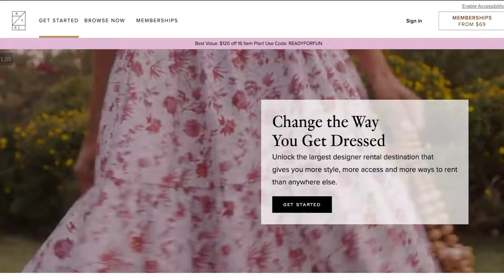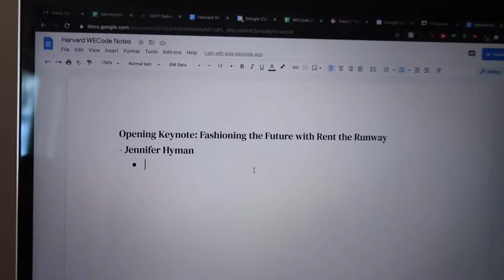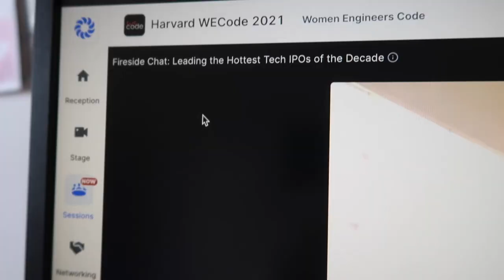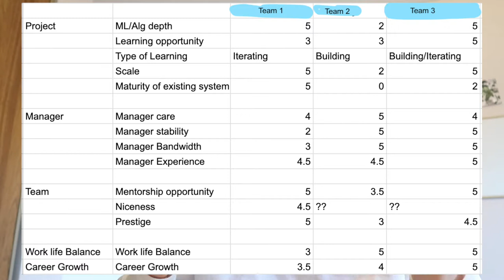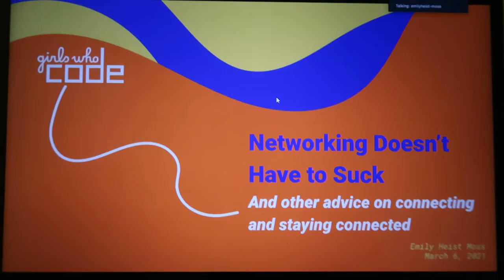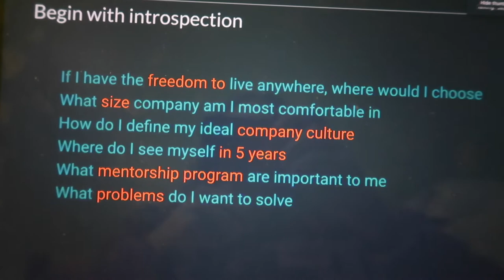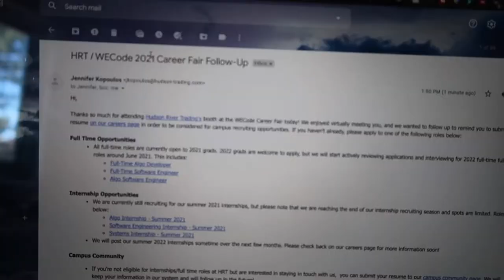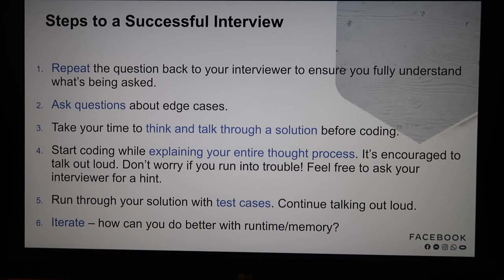🌟GIRLBOSSING🌟 & bothering quant firms @ Harvard WECode 2021 // vlog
Hey y'all!

Today's video is a vlog where I bring you along with me to the Harvard WECode 2021 women in tech conference! I had such an amazing time this year attending the conference virtually and definitely encourage you to sign up for conferences/tech communities that you're interested in!

Thanks to all the organizers for their hard work and to all the speakers at the event - you were amazing!

 ~maria